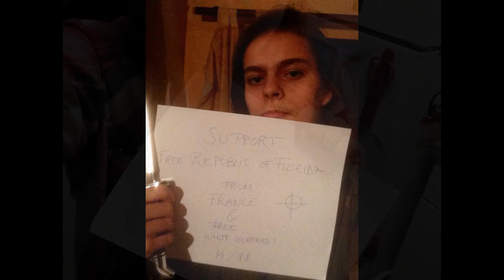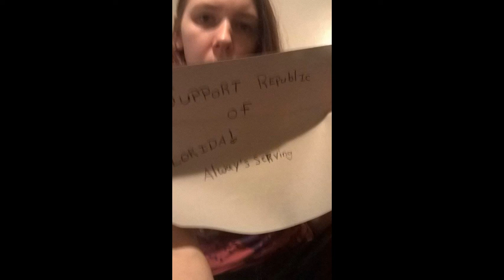the few the proud the beautiful (rof militia)